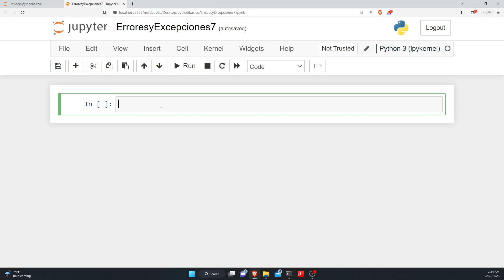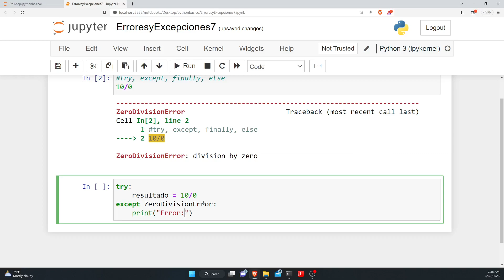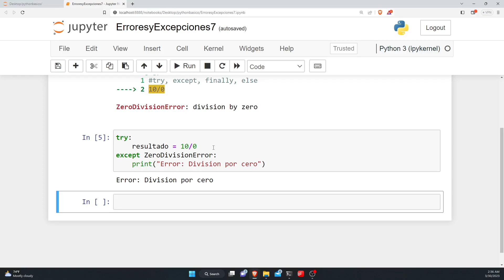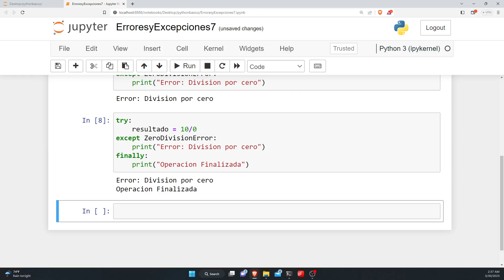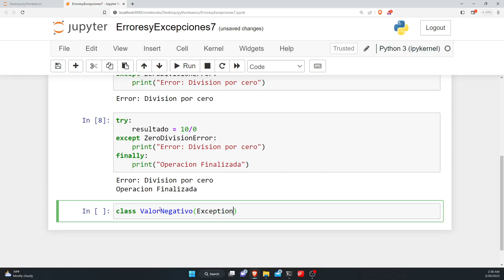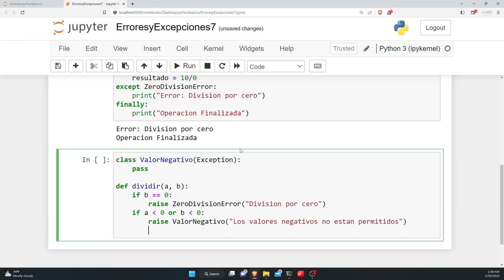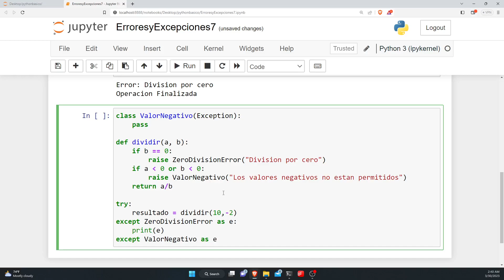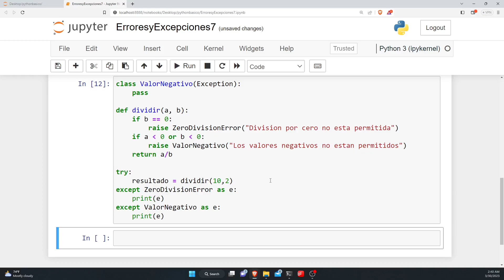Curso Basico de Python - 9 Manejo de Errores y Excepciones